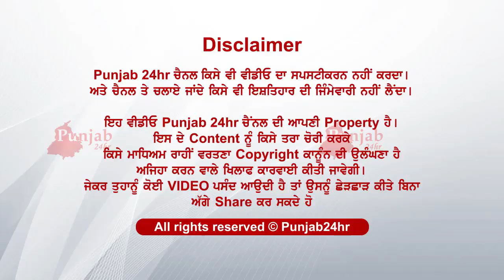Nahir tutan da khatra vadiya